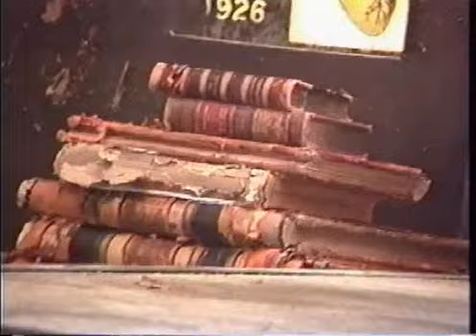Nine Inch Nails - Unreleased "Behind The Scenes of Closer" Tape 3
NIN - THE UNRELEASED "BEHIND THE SCENES OF CLOSER" TAPES

Obtained (after much searching, begging and false alarms over the years) by
Eatyourblud, these are the fabled tapes that were touted on Ebay several years
ago, but were ultimately never sent to the winning bidders. A  2 hour version
was offered for sale by a scumbag seller, who then pulled the auctions and
disappeared. But i've managed to track down this version, which is almost
*5 hours* in length...

These are NOT sourced from the same footage that was used on the 'Appendage'
extras section of the Closure dvd leak, but from an alternate camera angle,
shot by a completely different individual who also filmed on set. PAL format,
expertly converted to a convenient 3 disc set by Itsjustdave.
information about the background of these tapes in a dedicated thread in the NIN
forum over at ETS:

I'd like to dedicate the release of these dvds to everyone who contributed to the
"Blud Fund", organized by the very awesome Naut and Ryan at ETS/nin.au, which
helped myself and my family through a very bad patch of financial difficulty and
poor health. I hope this helps to say thanks and provides a nice little payback
for all of your extraordinary generosity in my time of need. I hope you enjoy them,
and again, words can't say how overwhelmed myself and my family were by your help.

Mega thanks too to Dave (Itsjustdave), Cam (Nympholept) and Matt (Leviathant) for
all helping in one way or another to get these out to everyone. Their assistance
was invaluable.

Should you see any person, EVER trying to profit from these dvds on Ebay or anywhere
it. No money should EVER change hands for these discs...They are a gift to the
community.